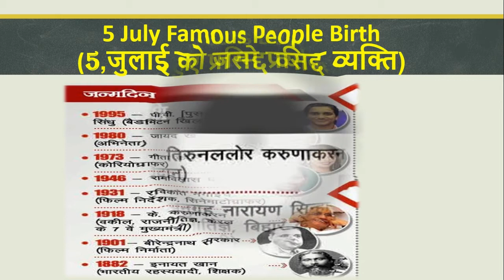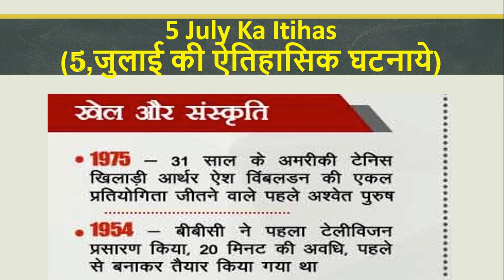5 July Ka Itihas (5 ,जुलाई की ऐतिहासिक घटनाये)|uppsc/upsc mains| mppsc|rpsc|success manch